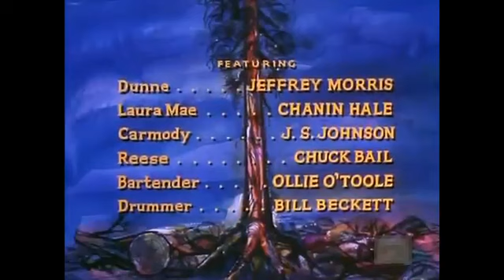Bonanza - (S10E17) "Mrs. Wharton and the Lesser Breeds"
A British widow (Mildred Natwick) involves Candy in her plan to recover valuables she lost in a holdup.

Directed by: Leon Benson
Written by: Preston Wood
Original air date: January 19, 1969